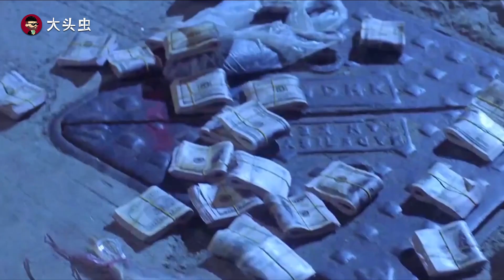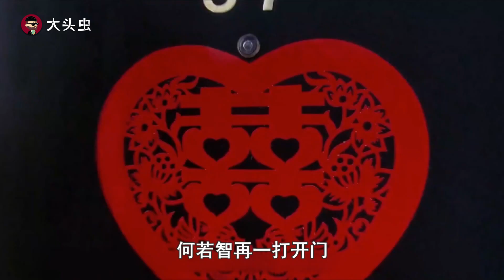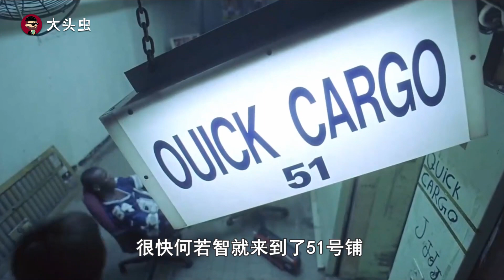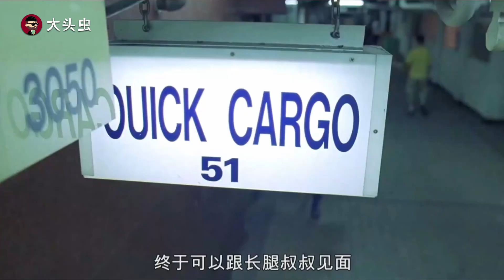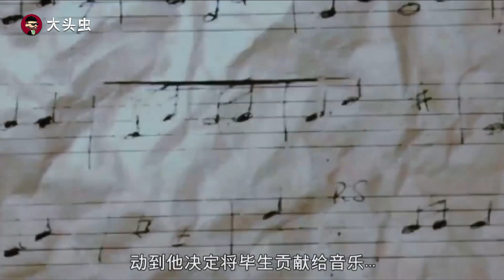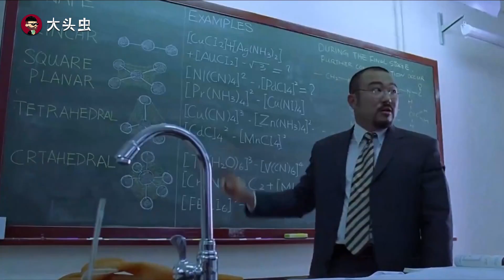【大头虫】早年国产穿越篡改历史喜剧神作《追击8月15》，剧情意外的精彩！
小时候在电视上偶尔看过一次这电影，当时没看懂，现在重温一下发现剧情脑洞还挺大啊~~~